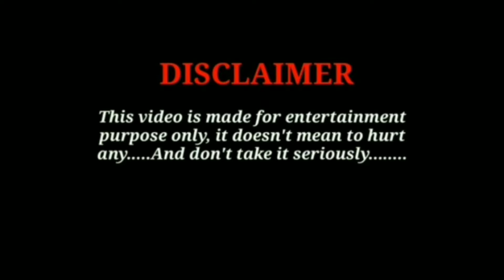উচিত শিক্ষা দিলাম 🤬🤬carry minati roasting video manika minage hithe..! vairal song মানিকে মাগে হিতে